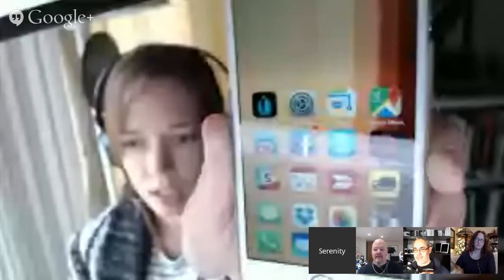iMore show 433: iPhones of unusual size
Is the iPhone 6 Plus too big? Would a 4-inch iPhone 6 be too small? Facebook vs. Apple, Photo Stream vs. iCloud Photo Sharing, Handoff vs. Sync, Hour of Code, Apple’s best of 2014. With Serenity Caldwell, Peter Cohen, Ally Kazmucha, Rene Ritchie.